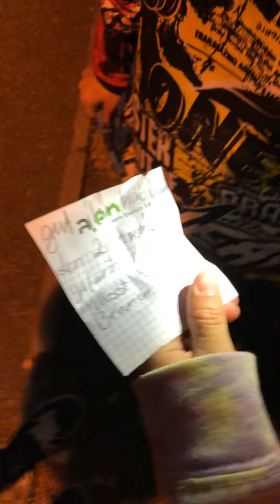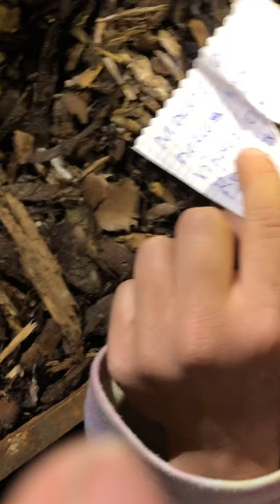Wir müssen etwas suchen ? Mistery 🤭